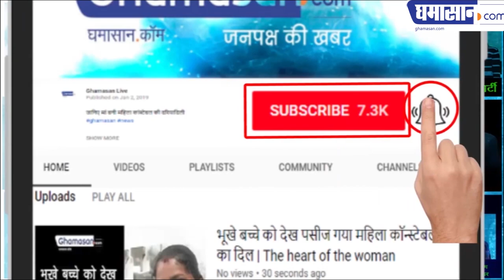Disha Patani Latest HOT Photoshoot Video | Bollywood Actress HOT Bikini Photoshoot | Ghamasan Live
Disha Patani Latest HOT Photoshoot Video | Bollywood Actress Bikini Photoshoot | Ghamasan Live